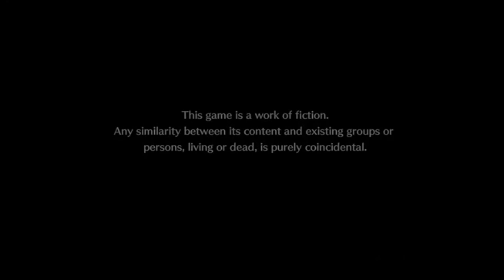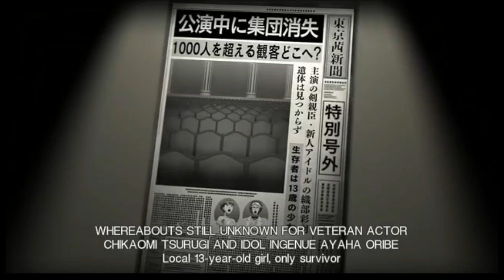Tokyo Mirage sessions # FE part 1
part 1
Tokyo Mirage Sessions ♯FE (幻影異聞録♯FE, lit. Illusion Another Story Sharp FE) is the title for an RPG for the Wii U. A collaboration between Atlus and Intelligent Systems, it is a crossover between the Fire Emblem series and the Shin Megami Tensei series.